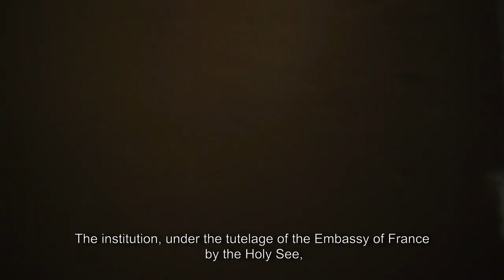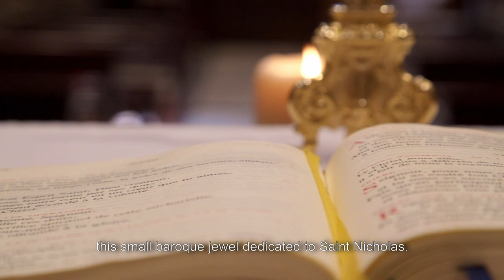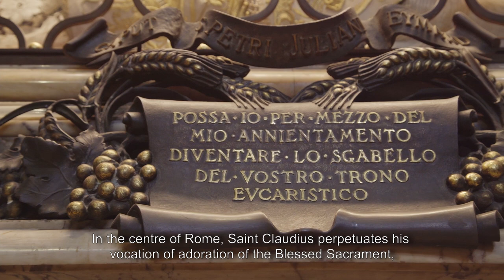Les églises françaises à Rome. The french churches in Rome - Official Video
A video to discover or rediscover the beauty of the French churches of Rome. An encounter between beauty and spirituality.
An invitation to come and visit them, and, why not, to pray?

Une vidéo pour découvrir ou redécouvrir la beauté des églises Français de Rome.
Une rencontre entre beauté et spiritualité.
Une invitation à venir les visiter et à s'y recueillir.

© Pieux Établissements de France à Rome et à Lorette. 2021